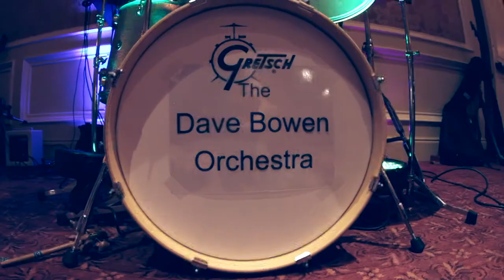Dave Bowen Orchestra - FANCY (cover) - Wedding, Party, Corporate Event Band (Salt Lake City, Utah)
The Dave Bowen Orchestra in a live performance of "Fancy" at the five-star Grand America Hotel in beautiful Salt Lake City, Utah. This ultra-hip pop jazz trio performs all of your favorite hits and the latest chart-toppers with a sophisticated jazz sensibility that places them on the cutting edge of live music performance. The Dave Bowen Orchestra is in high demand for corporate events, weddings, parties, and other events.

to hire the Dave Bowen Orchestra for your upcoming event!

Dave Bowen - Double Bass
Geoffrey Miller - Guitar
Ian Camp - Drums